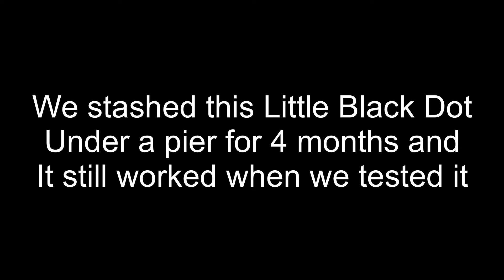Just a Little Black Dot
We stashed a Little Black Dot under a pier and when we went back to it four months later it was still working